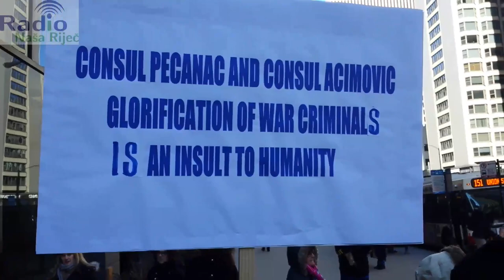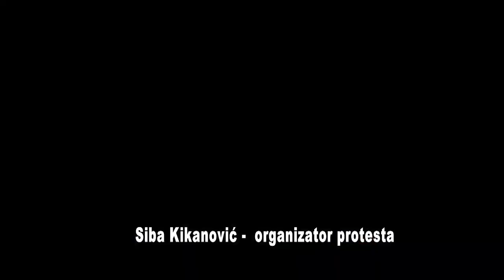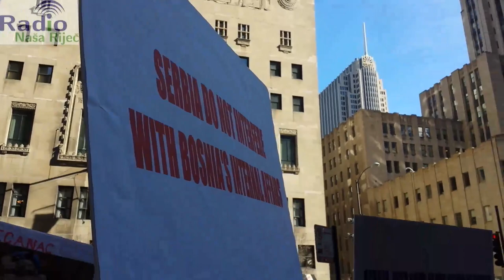Protesti pred Konzulatom BiH,Čikago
Na temperaturi od -20 C bh. državljani  su 27.februara, ispred Konzulata BiH u centru Čikaga, održali mirne, dostojanstvene demonstracije na kojima su zahtijevali ostavku generalnog konzula Branka Pećanca i savjetnika Ambasade BiH u Washingtonu Marinka Avramovića.